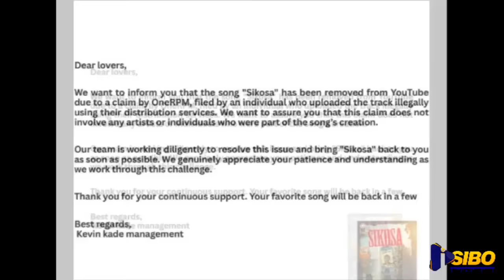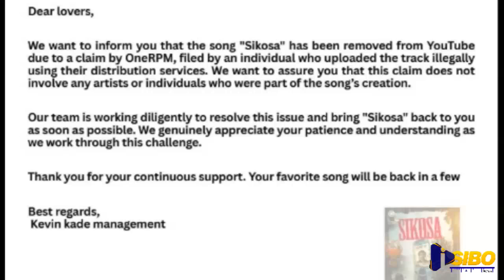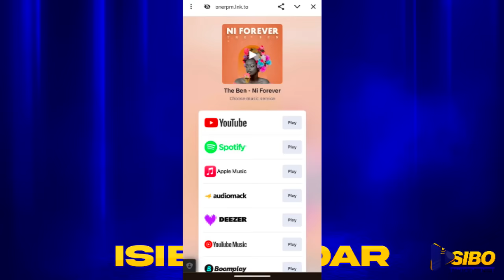YARAGAMBA NIWE THE BEN NI NDIRIMBO KEVIN KADE AMARIRA NI YOSE BRUCE MELODY ATI?